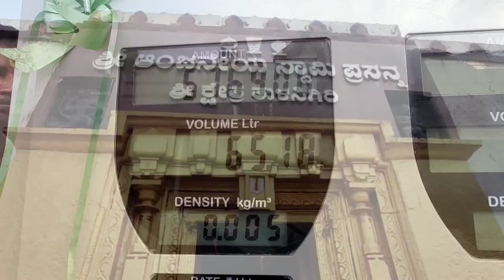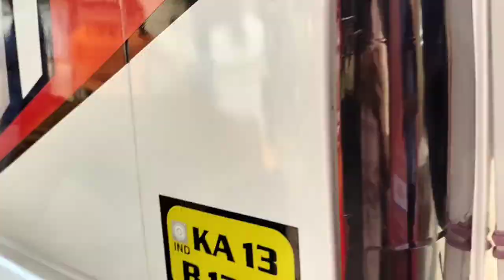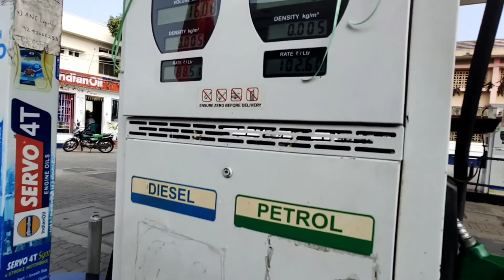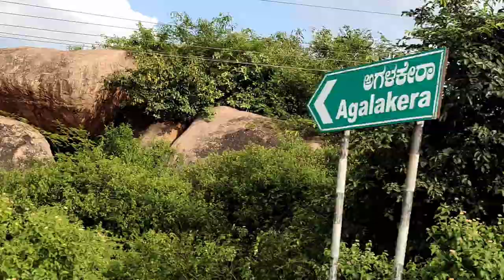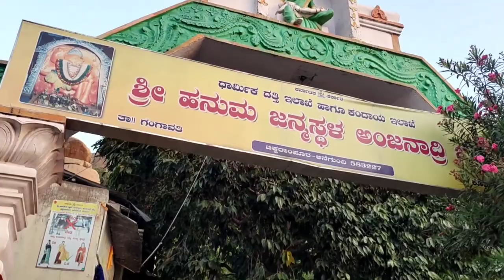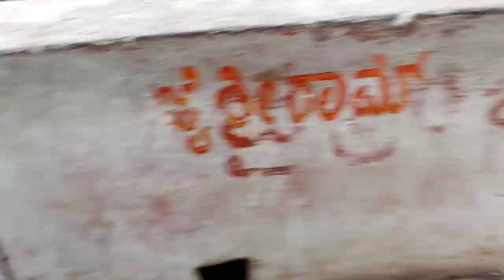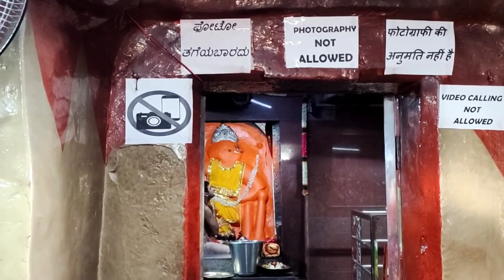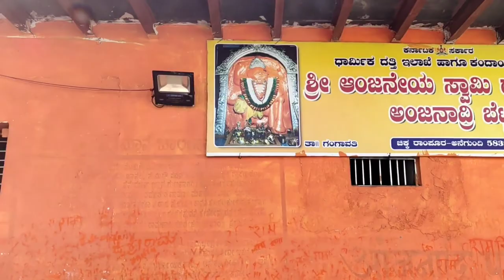The joinery of anjanadri /Anjanadri vlog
KEEP SUPPORTING

CREDITS OWNED BY RESPECTIVE CONTENT CREATORS

MUSIC CREDIT -

(PLEASE DM TO IF ANY CREDITS ISSUE)

THE AUDIO ARE NOT OWNED BY US THE COPYRIGHT CREDITS GOES TO RESPECTIVE OWNER THE VIDEO IS NOT FOR ILLEGAL SHARING OR PROFIT MAKING. THIS VIDEO IS PURELY FAN MADE NO NEED TO SENT STRIKE... THANK YOU